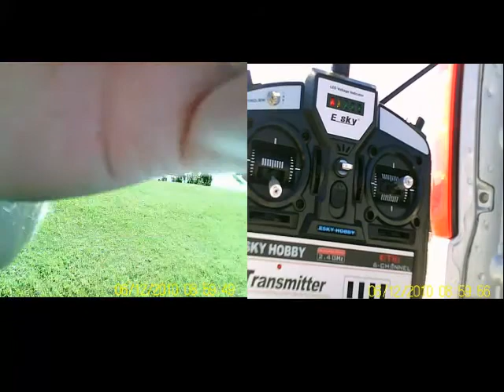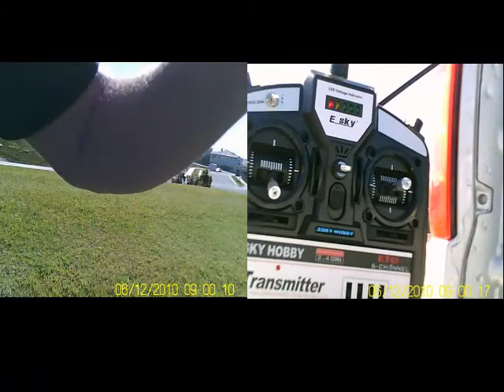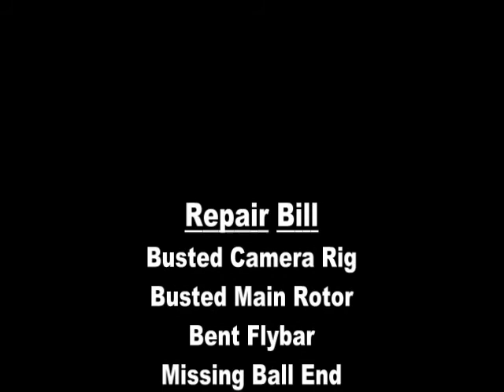100612 45deg Outdoor Flight with Crash.mp4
First outdoor flight with the 3 camera rig. Unfortunately camera 2 failed before flight and I crashed a minute or so into the flight due what I believe was some RF interference coming from the nearby Space Command installation. I still need to work on stopping the vibration on the outboard cameras and the center camera mount, but it's a start.